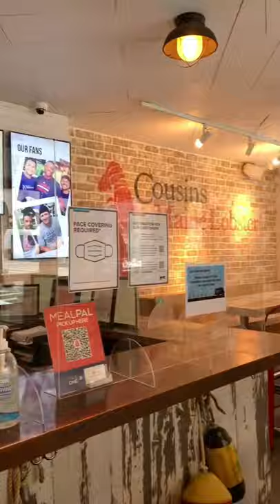The Best Lobster Rolls from Cousins Maine Lobster!